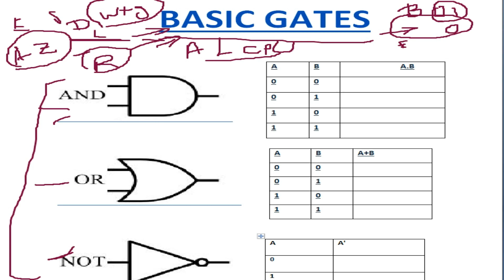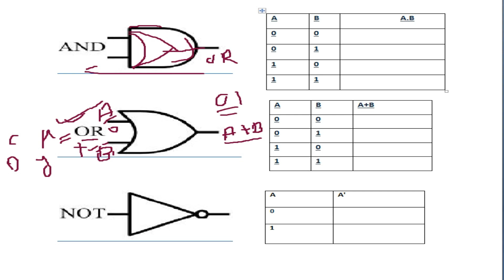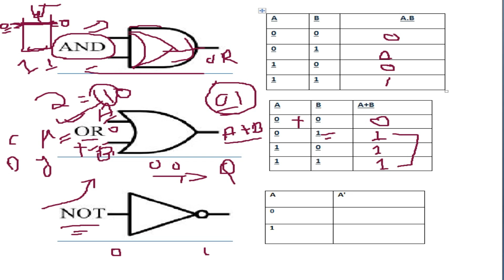Types of Logic Gates & Truth Tables in digital electronics ( NOT, AND, OR) || ECE, EE, CSE & IT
Hello I m shatabdi. I am gate net and also set exam qualified.  Gate Study hub is a free online education platform for computer science and information technology students...
Also we prepared students for UGC/ GATE and other competitive exam and college and university exam ..